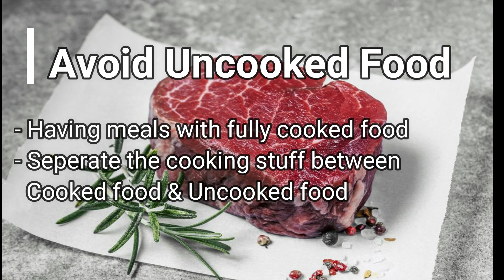Step & Ways to prevent Wuhan Coronavirus, its very simple ways & everyone can do it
Currently there is no vaccine to prevent infection. The best way to do so is to avoid exposure to this virus. The CDC recommends the following every day preventive actions to help prevent the spread of respiratory viruses:

Wash your hands often with soap and water for at least 20 seconds. If soap and water are not available, use an alcohol-based hand sanitizer.
Clean and disinfect frequently touched objects and surfaces.

Lets share out to help others